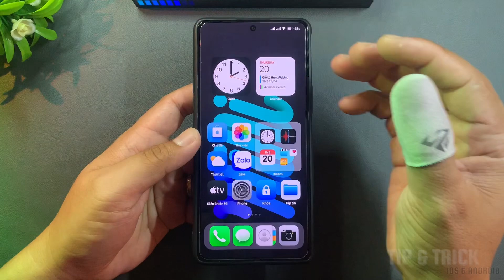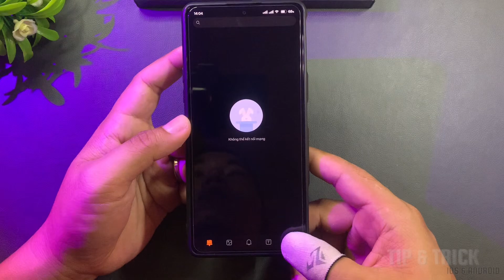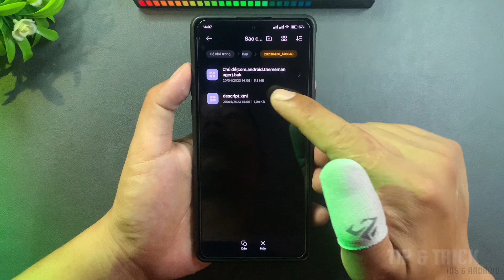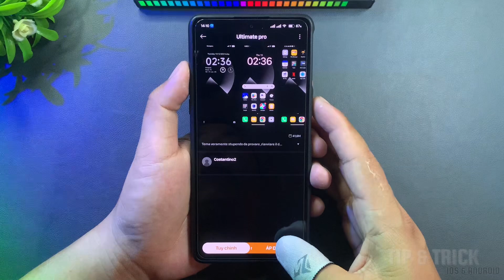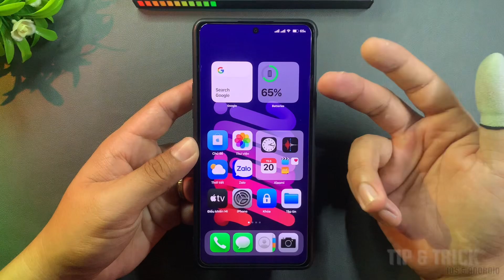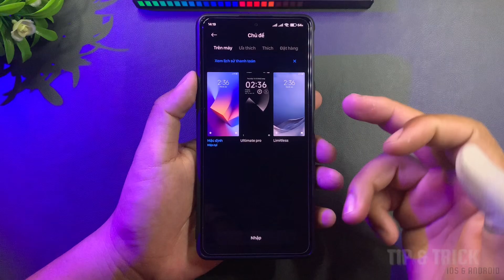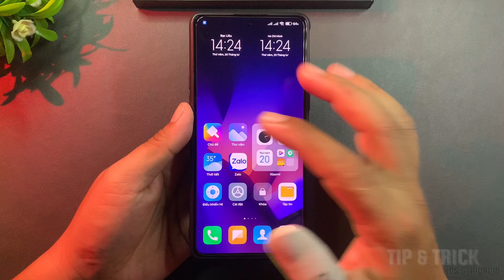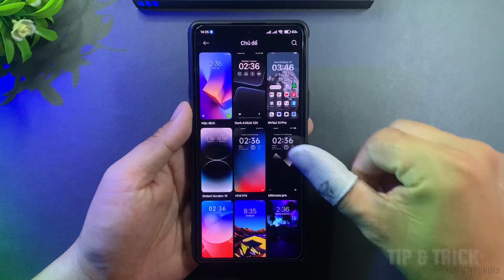Tổng Hợp Theme iOS Không Còn Trên Cửa Hàng | Cài Lại Trên Xiaomi Global Không Root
Tổng Hợp Theme iOS Đã Xóa Khỏi Cửa Hàng | Cài Lại Trên Xiaomi Global Không Root
File:
Các phân đoạn trong Video:
00:00 Intro và mở đầu.
00:57 Cài Lại iOS Theme Đã Gỡ Khỏi Store.
05:53 Cách Tạo File Backup Theme
10:27 Kết thúc và Outro.